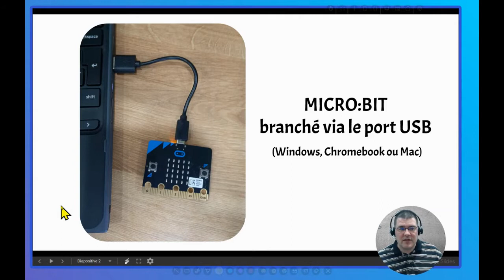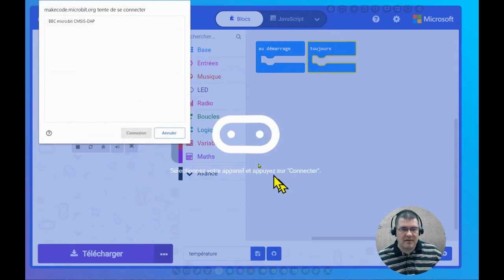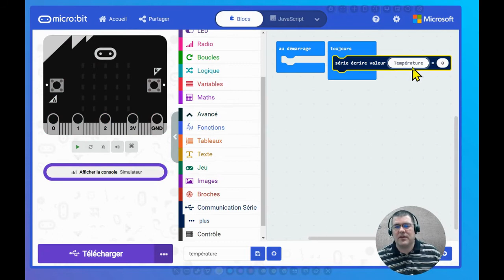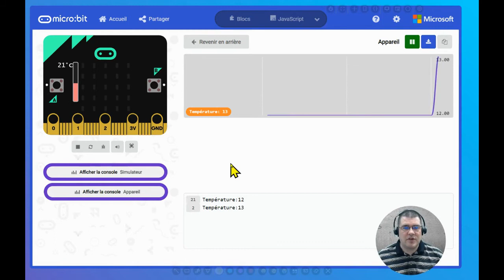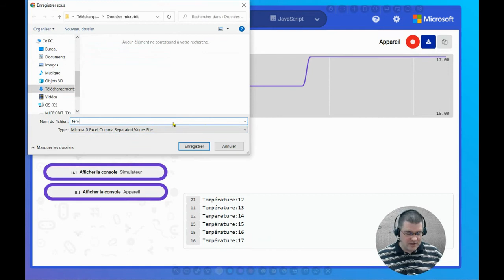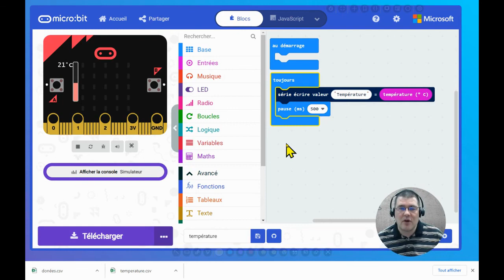Collecte de données avec Micro:bit